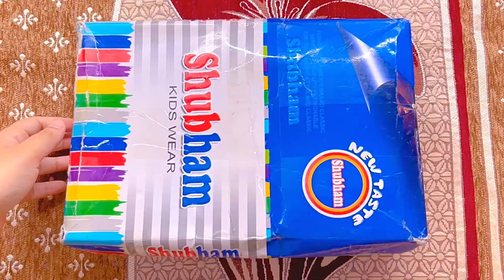Janmashtami Gift 🎁 Unboxing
Janmashtami Gift 🎁 Unboxing Vlog

In this unboxing video, we'll be reviewing the cotton dress made by Hare Krishna artist Gopal Ji. This dress is perfect for a Laddu party!

Take a look at this amazing dress made by Gopal Ji. This dress is perfect for a Laddu party, and we'll be reviewing it in detail in this unboxing video. We'll tell you all about the materials used, the design, and how it can be a perfect addition to your Janmashtami wardrobe!

 laddu gopal ji ki dress kaise silte hain
harekrishnaarts
 laddugopalji
laddu gopal ke
laddu gopal ka
fan for laddu gopal
laddu gopal laddu gopal
 cotton dress for laddu gopal jI
kanha ji ki dress
laddugopalji
laddu gopal ki
laddu gopal ke
laddu gopal dress,gopal ji ki dress
laddu gopal ji ki dress kaise banaen
laddu gopal ki dress
harekrishnaarts
ladoo gopal ki poshak
bal gopal dress making
thakur ji ki dress ke design
laddu gopal ji dress design
thakur ji dress
kanha ji ki dress kaise banaye
ladoo gopal dress